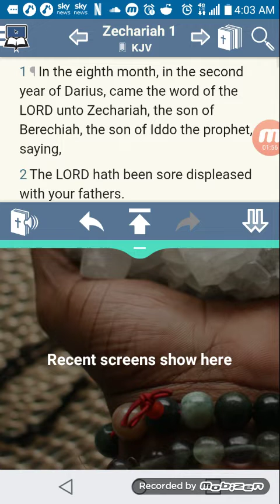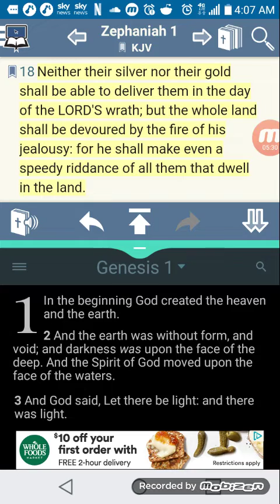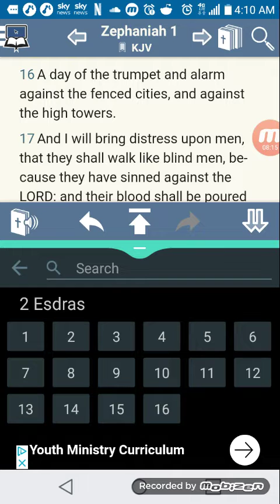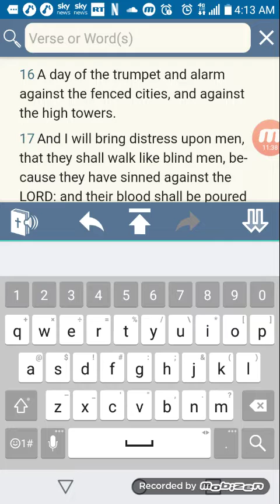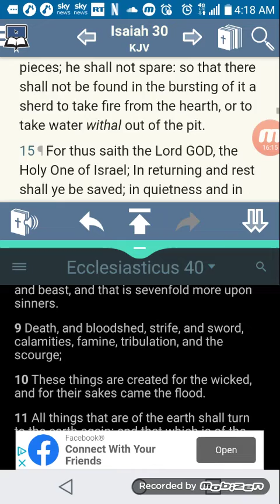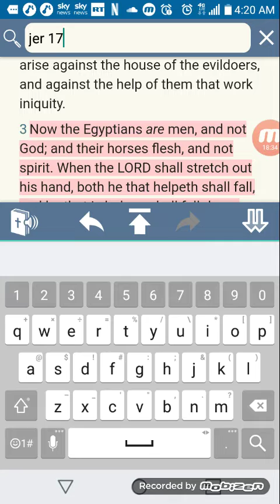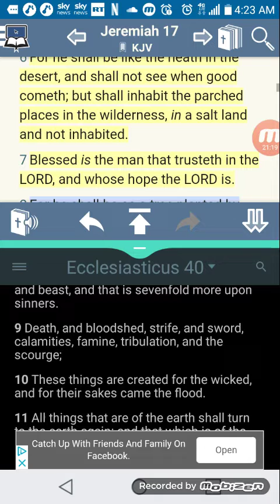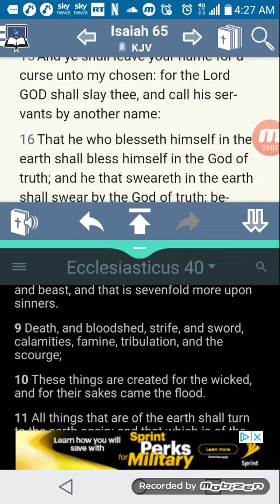2020 YEAR OF PROPHECY IN TRANSIT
Gms plaintables camp philadelphia